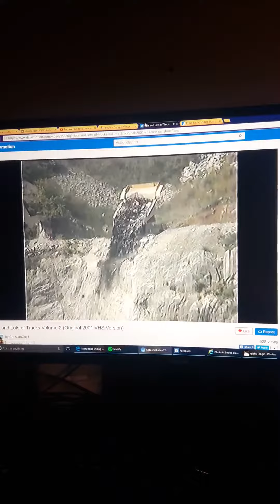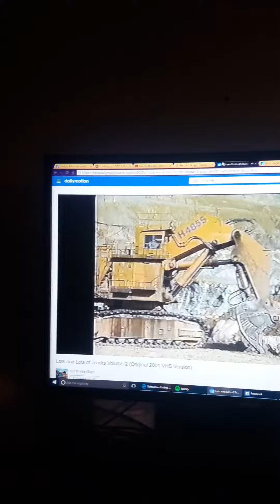lot and lots of trucks instrumental